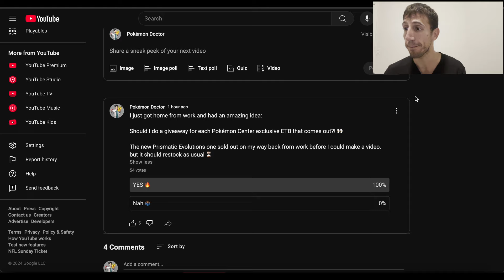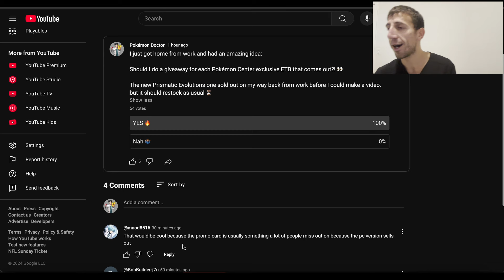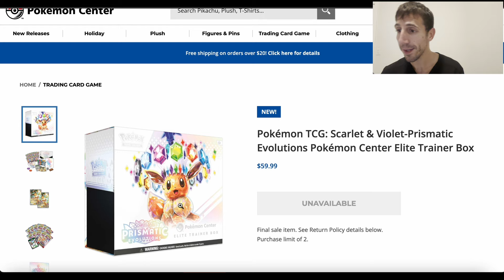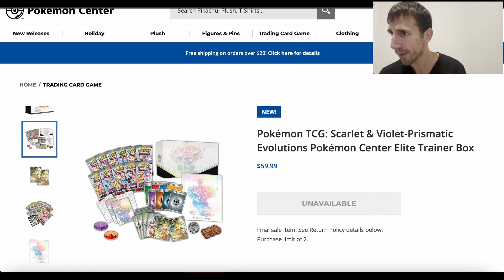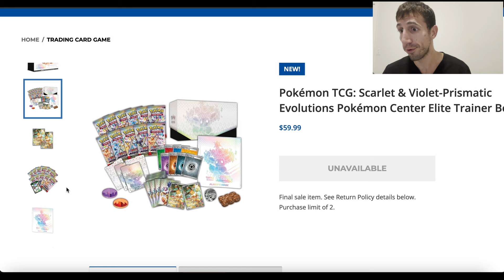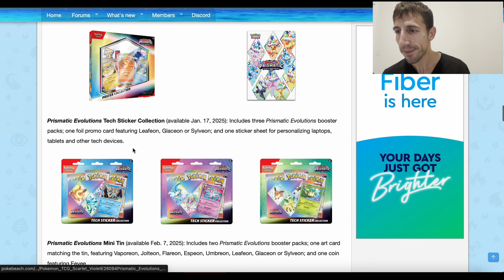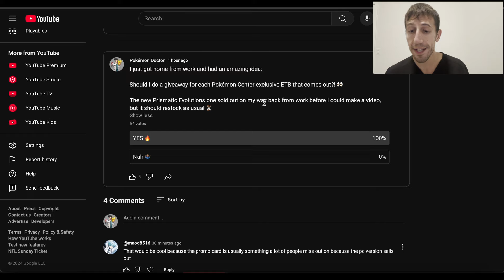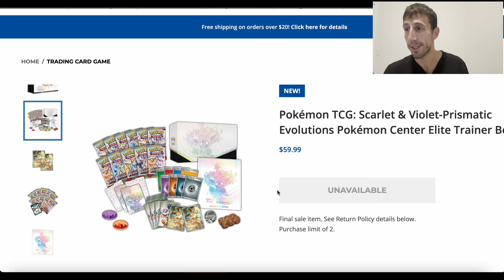ENTER MY GIVEAWAY for the Pokémon Center Exclusive Prismatic Evolutions ETB! SPECIAL ANNOUNCEMENT!